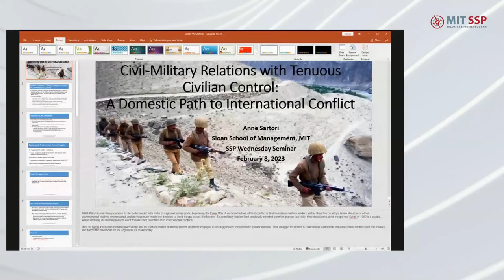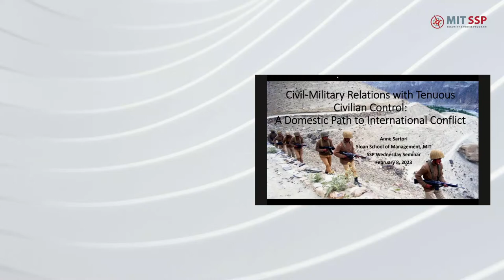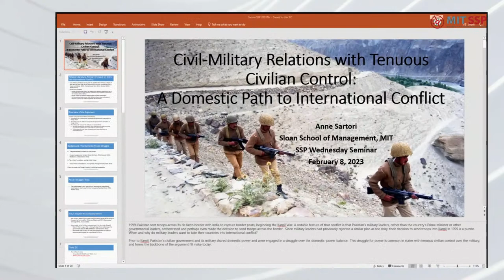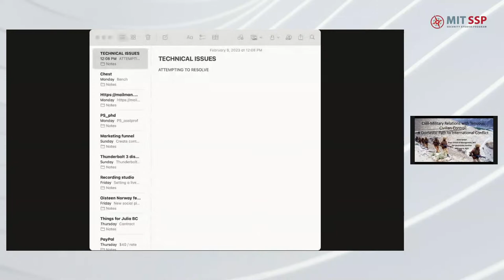Dr. Anne Sartori - Civil-Military Relations with Tenuous Civilian Control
Another Wednesday Seminar series presentation by MIT SSP.